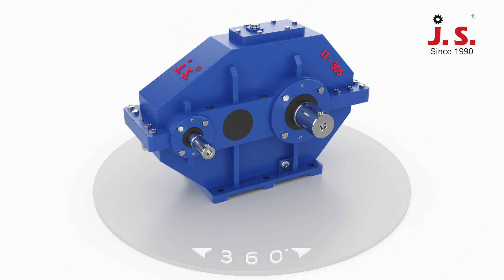LT Series Crane Duty Gearbox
LT- Series Gearboxes

specially Design for Heavy Duty Steel Mill EOT Crane Long travel and cross travel application

All Helical Gears are Case Harden and Profile Ground with Roller bearing design.

We have 3 models LT-250, LT-305 and LT-360

Available Ratios 6:1, 8:1, 10:1, 14:1, 18:1, 22:1, 26:1 and 30:1